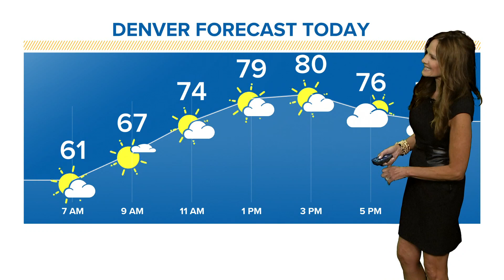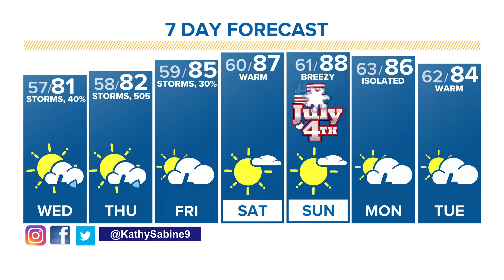Denver Gazette weather for Wednesday, June 30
Wednesday will be warmer with partly to mostly sunny skies and a few late day showers and thunderstorms. Afternoon temperatures will move into the lower 80s.